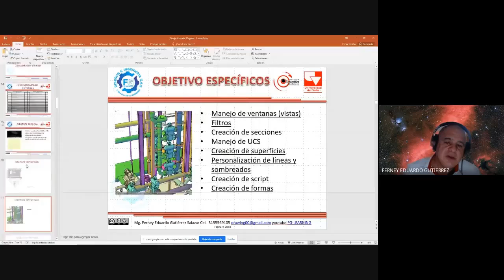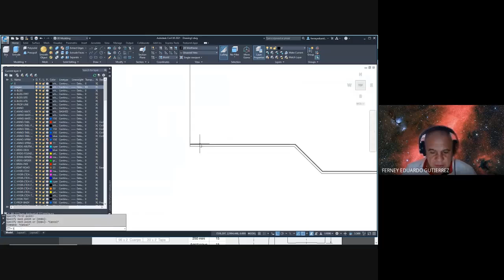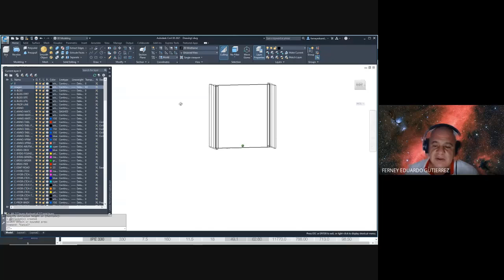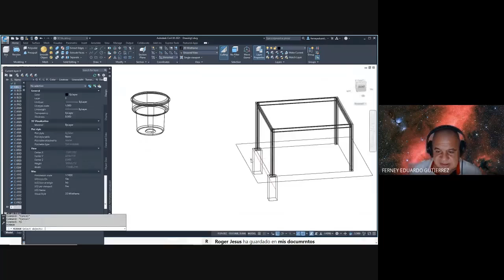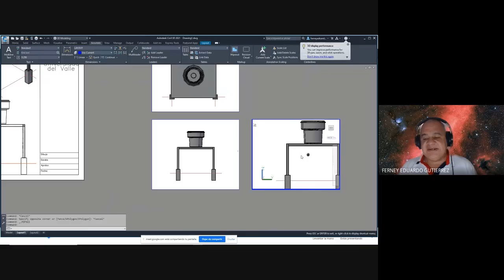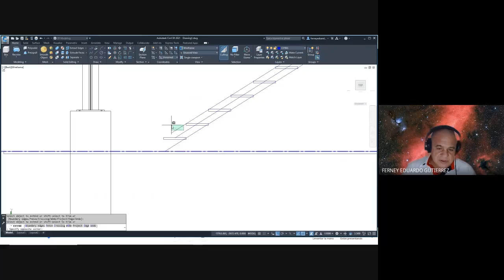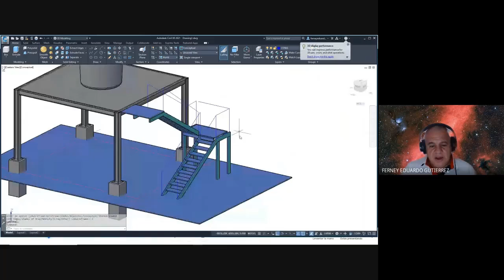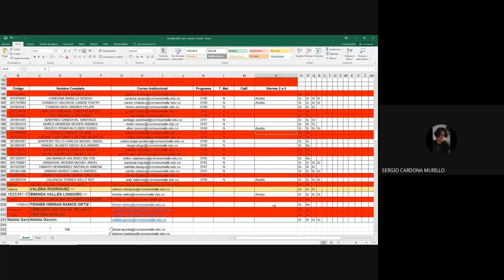Viernes 12 Marzo 2:00 P.M.Semestre I 2021